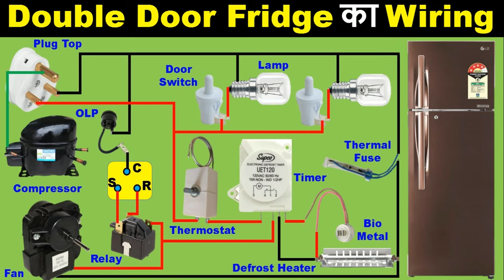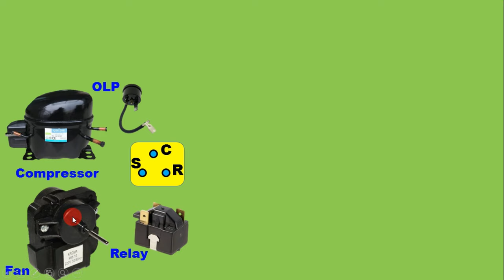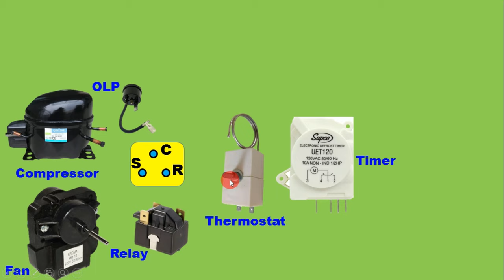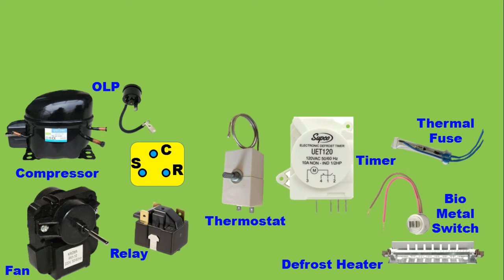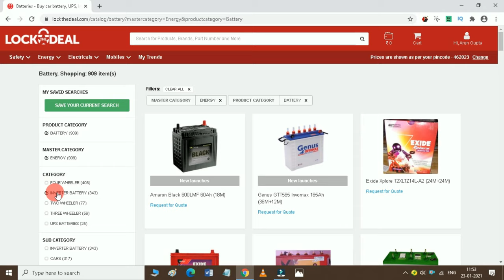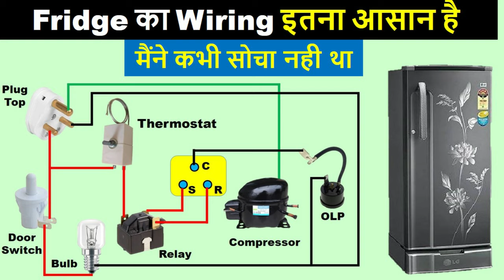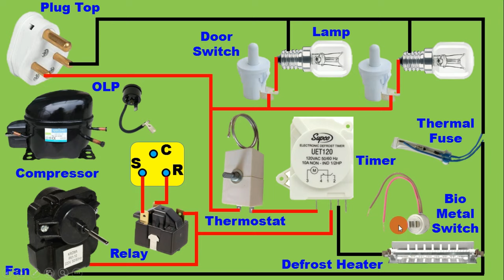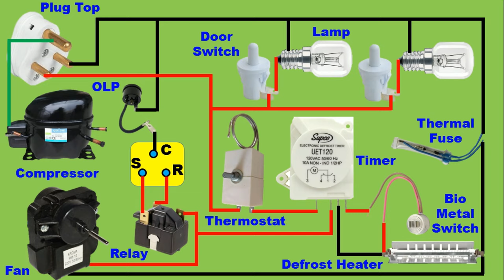Double Door fridge Repairing And Connection | double door refrigerator | Electrical Technician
Fridge Wiring Diagram / Refrigerator wiring in Hindi
In this video we have explain Double door freeze wiring very easily
in which we  explain all components working wiring and testing of
Thermostat
Door switch
Compressor
Relay
Olp
Bulb
fridge timer
bio metel switch
thermal Fuse
we have explained very in very easy method to do connection of refrigerator for more information  about freeze wiring just watch and learn

Koi bhi sawaal ya jaankari ke liye hamare WhatsApp pe sampark karein

LockTheDeal website aur App hai sirf retailers aur dealers ke liye. Yeh hai Energy category ka AMAZON aur yaha electrical ke products bhi milte hain. Lagti hai yaha har Tuesday aur Thursday deals jahan aapko milenge discounts aur offers! 48 ghante mein aapko milegi assured delivery aapke products pe aur bhi bohot zyada fayde. Abhi order kijiye! Republic Day Maha Sale chal rahi hai 23 Jan sey 27 Jan tak. Iss sale mein milenge 6% tak sale aur FB contest bhi chal raha hai jismein bhaag lene sey aap banenge LockTheDeal ke Star Retailers.

Buy fridge from amozon
Godrej 210 L 4 Star Inverter Direct-Cool Single Door Refrigerator

Whirlpool 200 L 4 Star Inverter Direct-Cool Single Door Refrigerator

LG 260 L 3 Star Frost Free Double Door Refrigerator

Related Search for this Video
single door refrigerator wiring diagram
refrigerator wiring diagram compressor
simple wiring diagram of fridge
fridge wiring diagram manual
refrigerator wiring diagram repair
how to wire a defrost timer
refrigerator wiring diagram compressor pdf
रेफ्रिजरेटर की फुल वायरिंग कैसे करें
refrigerator wiring
repair refrigerator
refrigerator wiring hindi
Freeze wiring
double dorr fridge
double door fridge timer wiring
Single door freeze
Thermostat connection
Thermostat working
refrigerator defrost timer wiring diagram
do not colling fridge
refrigerator wiring
repair refrigerator
refrigerator repair and wiring diagram
refrigerator wiring hindi
double door fridge ka heater kaise check kare
all connection refrigerator in hindi
freez ki wiring kaise hoti hai
freez me open types realy kaise lagaye
full wiring of refrigerator in hindi
refrigerator connection in hindi
open types realy ke sath freez ki wiring
thermostat connection in refrigerator
all types connection in refrigerator
freez me wiring kaise hoti hai
best refrigerator 2021
best refrigerator
refrigerator
 fridge heater
lg double door refrigerator fan not working
how to check double door refrigerator
What is the biggest problem in the Double Door Fridge